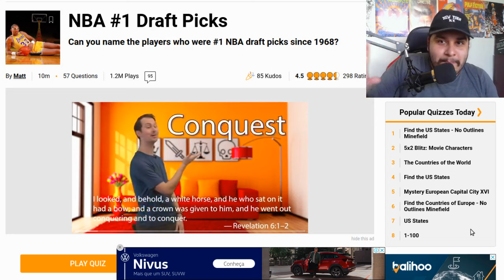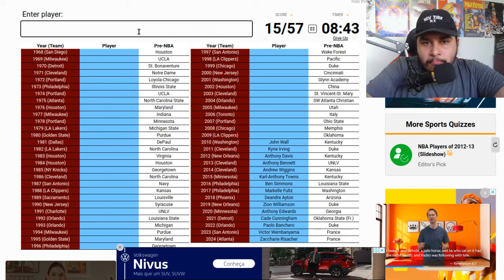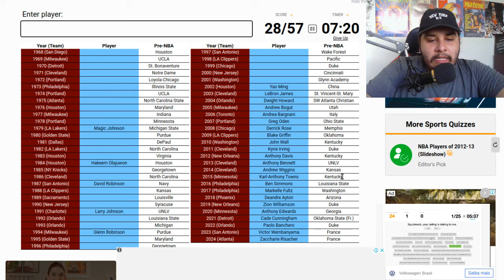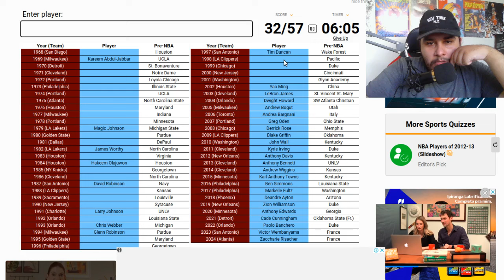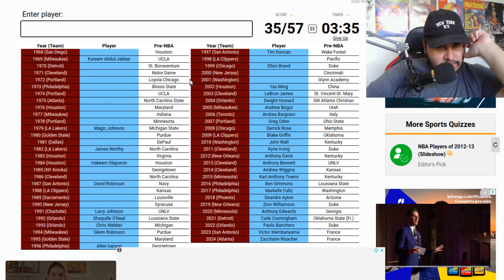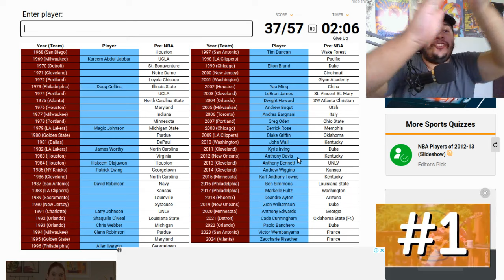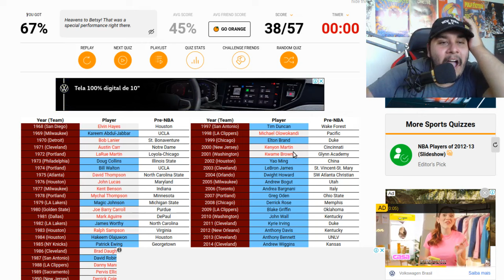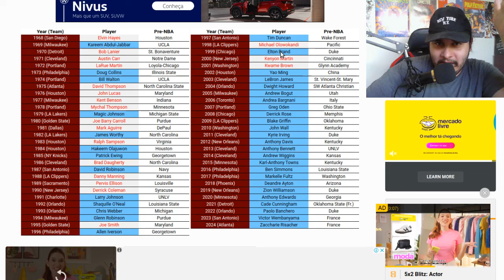QUIZ: As últimas 57 PICKS #1 do Draft da NBA!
Nesse vídeo eu faço um quiz das últimas 57 PICKS #1 do Draft da NBA!